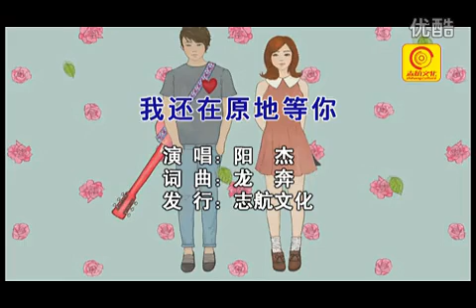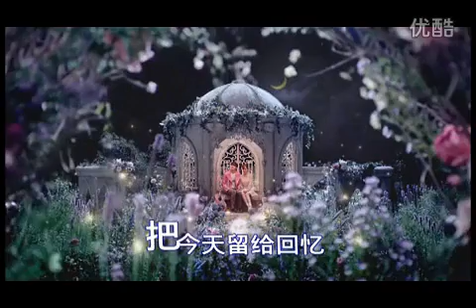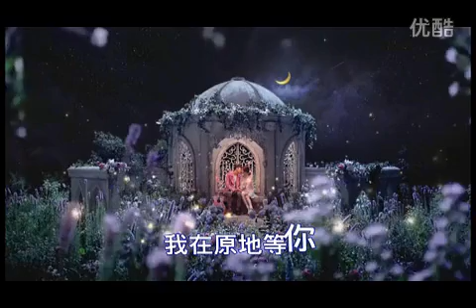陽杰- 我還在原地等你 (MV)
你對我說把昨天刪去把今天留給回憶放下一切去明天好好執著和爭取

你對我講對的就堅持把錯的全部放棄珍惜擁有的一切可是我還在原地等你

我還在原地等你你是否忘記了來過這里風拾起了秋天的落葉雪覆蓋了滄桑的美麗

我還在原地等你你是否忘記了醉在這裡日烘乾了愛情的記憶月漂白了愛情的痴迷我在原地等你